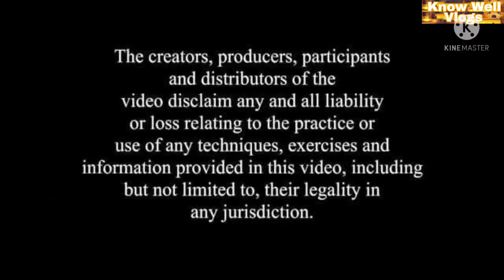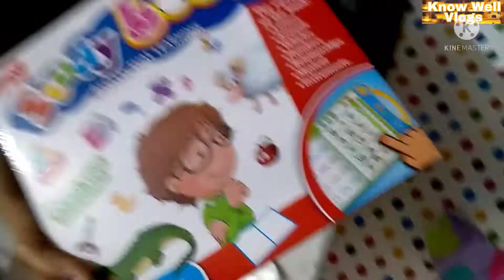Birthday Celebration | First Birthday Celebration | Birthday Vlog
Dear Youtube Family Members/Viewers,

Thank you for being with us on every video that is uploaded on this channel!

Today we came up with video related to

Birthday Celebration | Birthday Celebration Vlog |

Hope you would Like and enhance your knowledge the video.

Thank you once again for your lovely support and blessings

Keep watching Know Well Vlogs🙏🙏😊👍

Arvind (Know Well Vlogs)